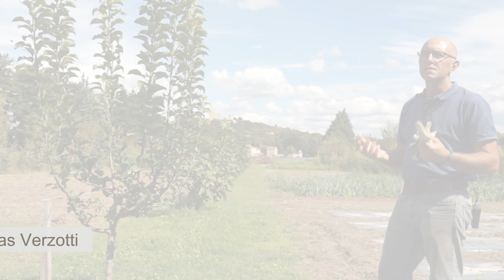FERTILISATION NATURELLE - Matière sèche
Retours d’expérience et témoignages techniques sur le verger-maraîcher par les agriculteurs participant au casdar SMART : Systèmes Maraîchers en Agroforesterie pour la création de Références Techniques et économiques.